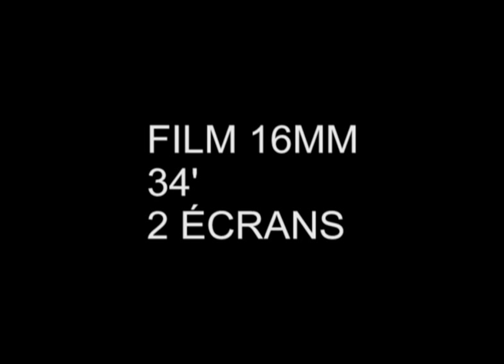Fellini G.Mastorna Trailer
trailer from the feature "fellini g.mastorna" by ornamental films
split screens for 2 projectors 16mm